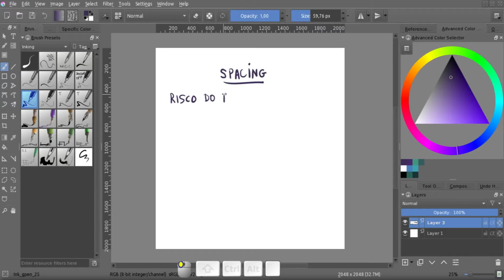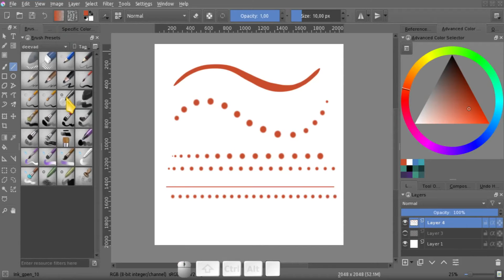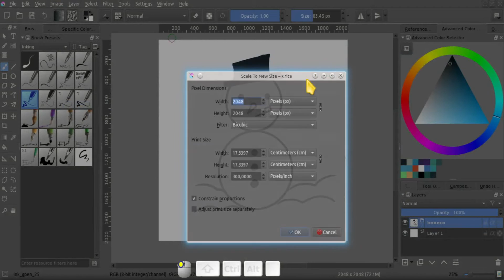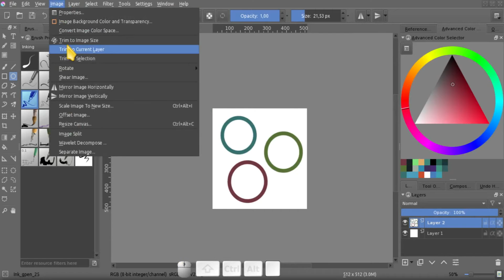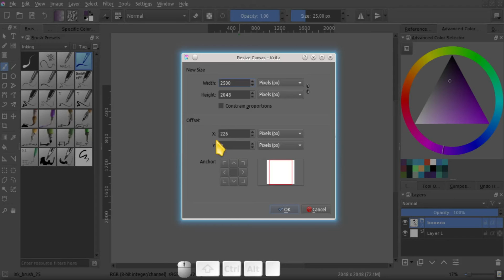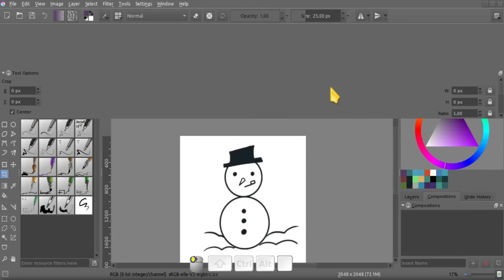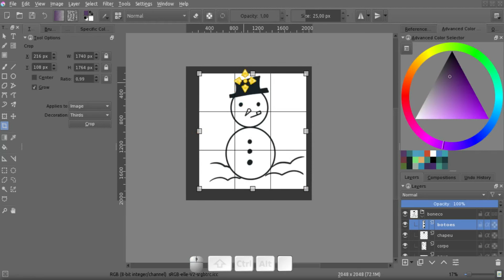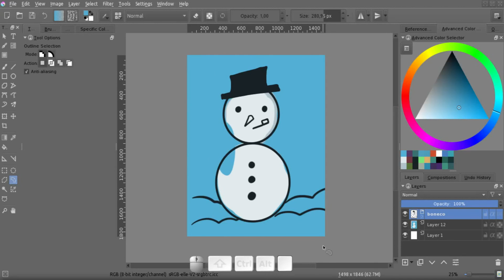[Treinamento Krita Brasil] - 015 Spacing do Brush e Redimensionamento de Camada e Imagem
15ª Aula do Treinamento Krita - Português do Brasil.
Espaçamento do Brush e Redimensionamento de Camada e de Imagem

(Perdoem-me os ruídos - a família e a vizinhança estão em volta enquanto gravo :)

Estas aulas fizeram parte de uma campanha em 2016, e eu pretendo continuar as aulas até o fim da seqüência do livro do Scott Petrovic. No entanto, peço aos alunos e visitantes do canal que tenham um pouco de paciência, pois devido à minha realidade familiar, gravações são muito difíceis de serem feitas. Eu tento, na medida do possível, responder aos comentários e ajudar aqueles que me pedem orientações quanto ao Krita.
Atualmente tenho atividade em rede social somente no Instagram (@artelizdesouza), e mesmo assim, a atividade é bem pouca.
Em alguns vídeos, eu faço a divulgação de minha antiga conta no Apoia.se, que não existe mais. Para venda de material autoral tenho somente uma página, na plataforma Gumroad

Desde já agradeço a compreensão de todos. Deus os abençoe.